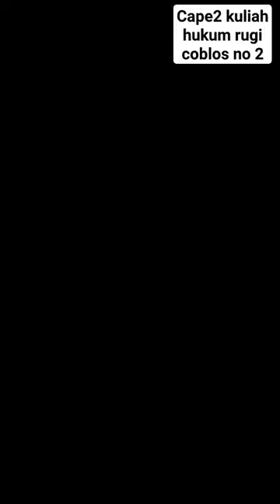cape2 kuliah cuma coblos no 2